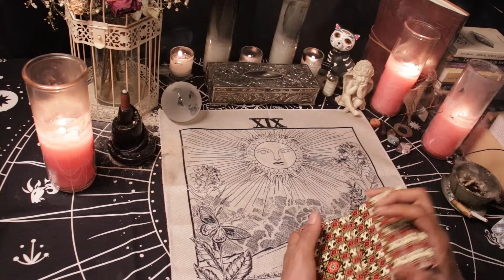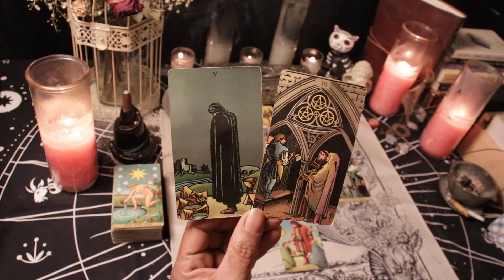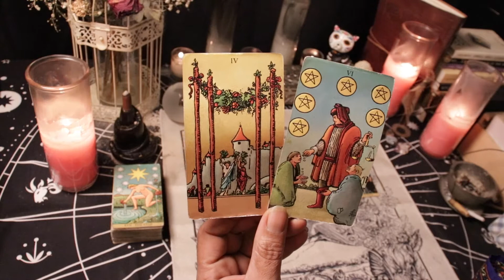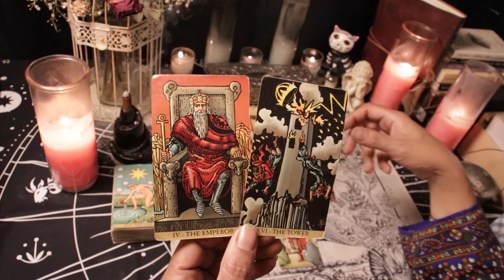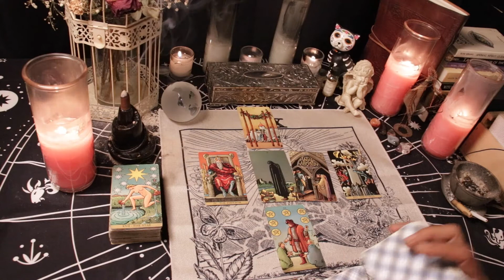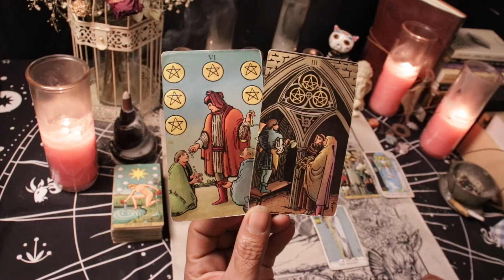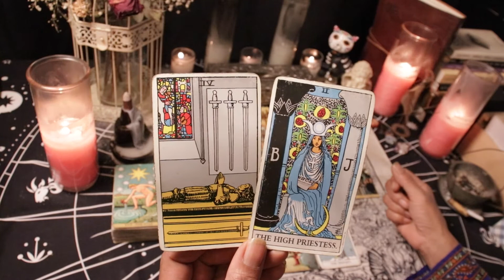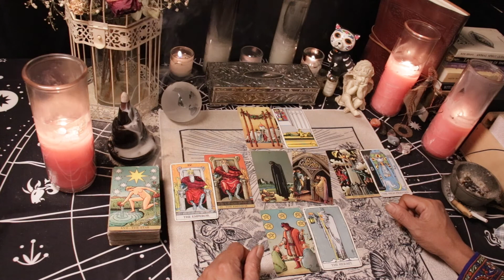VIRGO ❤️ LOVE Reading "SOME THINGS DO CHANGE" JULY 1-8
7 day Twin Flame Reading for those with Sun, Moon, Rising, Venus or Mars in Virgo. This reading is timeless and can cover the next week in your relationship regardless of what day you come to the reading.